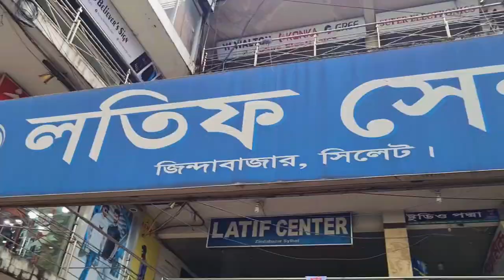Electronic Shopping Vlogs | Daily Vlogs | Cooking and Vlogs